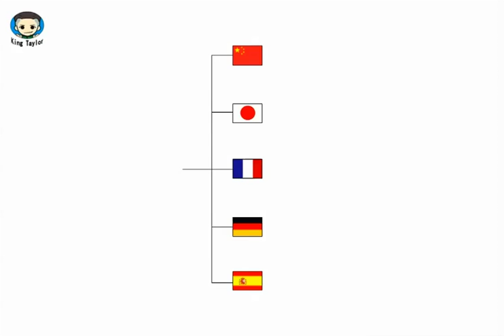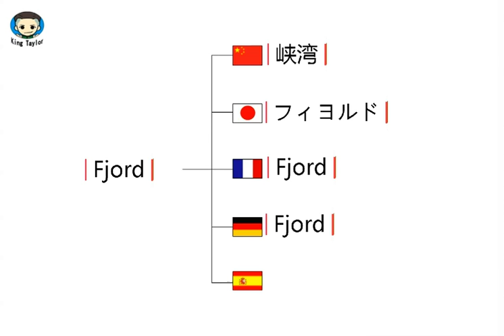How to learn to Pronounce Fjord in German，French，Japanese，Chinese and Spanish